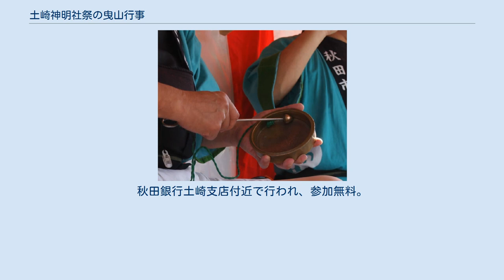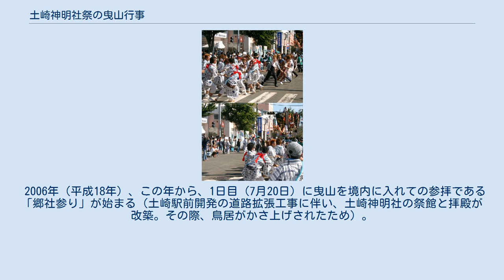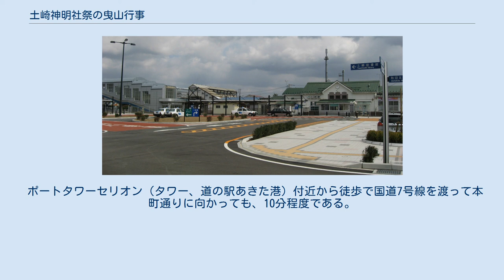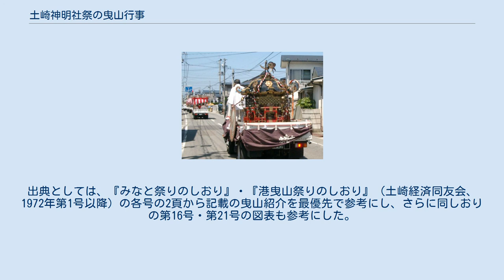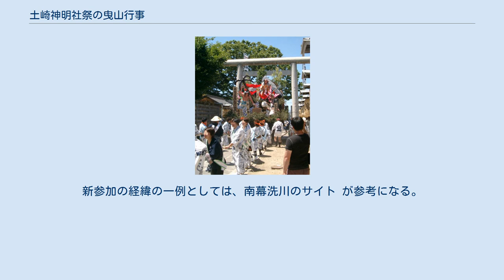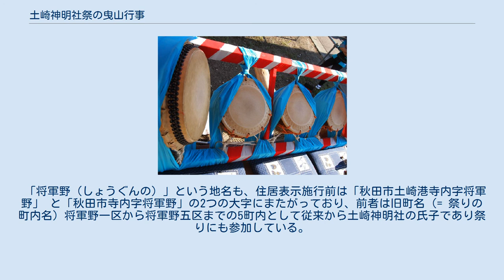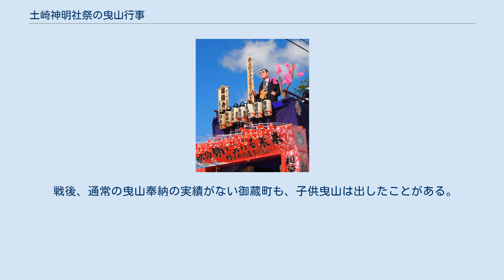土崎神明社祭の曳山行事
土崎神明社祭の曳山行事（つちざきしんめいしゃさいのひきやまぎょうじ）は、秋田県秋田市土崎港地区に所在する土崎神明社の例祭で、18世紀から続いている祭典行事 。
国の重要無形民俗文化財に指定されている。
毎年7月20日の宵宮（よいみや）と21日の本祭りの2日間に渡って行われる。
土崎神明社例祭の俗な呼称としては、「みなと祭り」、「土崎港曳山まつり」などがある。
なお、土崎地区以外の秋田市民であれば、単に「土崎の祭り」という呼び方をすることが多い。
 （曳山の構造と外観については後述。） 「曳山」の本来の読みは「ひきやま」であるが、土崎では単に「やま」と読む。
ただし、「曳山行事」・「曳山祭り」は、「やまぎょうじ」・「やままつり」とは読まず、「ひきやまぎょうじ」・「ひきやままつり」と読む。
あるいは、「山車」（標準語では「だし」と読む）と書いて「やま」と呼ぶこともある。
 曳山は土崎神明社の氏子の町内として奉賛会（ほうさんかい）に加盟する各町内ごとに組立てられ奉納される。
平成期に入ってからは毎年20台前後の数が奉納されており、かつてより大幅に増えている（各年の奉納曳山の項を参照）。
 7月20日、土崎神明社参拝のため曳山が鳥居をくぐって境内に入る（郷社参り） 土崎神明社の例祭は7月1日の 清祓いの儀式 に始まる一連の行事で、曳山行事はその終盤の例祭に当たる。
7月22日の昇神祭にて一連の神事の儀式を終える。
 各町内では「会所」（かいしょ）が設けられ、15日の統前町（とうまえちょう、後述）の大会所開き（だいかいしょびらき）を皮切りに、各町内の会所開き（かいしょびらき）の神事が行われる。
その神事では曳山に神様の降臨を招き、厄除けを祈願する。
 曳山行事の1日目である20日は宵宮（よいみや）と呼ばれる。
この日は、まずは自分の町内を練り歩くことが必須とされ、これによって町内の災いを祓うものとされている。
また、当日中には曳山が土崎神明社に立ち寄って参拝を行い、町内によっては演芸（踊り）も奉納する。
 さらに、平成時代の2006年に土崎駅前の道路拡張工事に伴い、神明社の祭館・本殿の建て直しが行われた。
神社改修工事の結果鳥居のかさ上げもしたため、曳山が鳥居をくぐって境内に乗り入れることが可能となった。
この曳山の境内参拝の運行は郷社参り（ごうしゃまいり）と名づけられた。
郷社参りは、昼食休憩の時間帯に合わせて行う町内が比較的多いため、その時間であれば土崎駅から出てすぐに複数台の曳山を目にすることができる。
 宵宮と21日午前の曳子（ひきこ）には子どもが多く、また、演奏される囃子はテンポの速い「寄せ太鼓」（後述）である。
曳山は行程の所々で停止して、子供の輪踊りや舞方の演舞などの演芸（後述）が行われる。
 20日の夕方以降に本町通り（後述）の夜店に出かけるのは、子供や若者にとって楽しみの一つである。
 近年では、観光客が曳山を曳く体験ができる催しも行われることが多い。
これは「ふれあい曳山」として港振興会が主催しているもので、協賛する町内が一旦会所に収まった曳山を観光客向けに運行するものである。
秋田銀行土崎支店付近で行われ、参加無料。
 7月21日昼、御神輿の巡行 （土崎の北端・相染町にて撮影） 御幸曳山 （21日午後、五十嵐記念病院前交差点にて撮影） 曳子の若者達が綱を道路の端から端まで荒々しく振りながら曳いている。
 21日は例祭と呼ばれる。
 午前中、すべての曳山は、土崎の南端である穀保町（こくぼちょう）の御旅所に向かい、昼前までに集結する。
曳子達は、午後の部に備えて腹ごしらえをする。
 ここで土崎中の厄をお祓いした御神輿、御神体を迎える。
天照大神を祀る土崎神明社の御神輿の先導は面を付けた猿田彦が務める。
午後には御神輿が土崎北端の相染町（あいそめまち、そうぜんちょう）の御旅所に向かう。
統前町から選ばれた、裃に身を包んだ名士達が乗ったハイヤーも、列を成して追随する。
 昼12:30頃に上がる‘のろし’ を合図に、第1号車である相染町の曳山から順に本町通りを真っ直ぐ北に進んで、相染町へ向かう。
これを御幸曳山（みゆきやま）あるいは送り曳山（おくりやま）と呼ぶ。
 御幸曳山のとき、曳山の向きは、武者人形がある方が前（進行方向）、囃子がいる方が後ろである。
 演奏される囃子は、主に「湊ばやし」（みなとばやし）である（後述）。
 多くの町内では、曳子は中学生以上である。
曳き方は綱を...